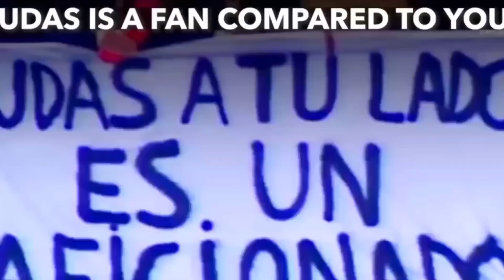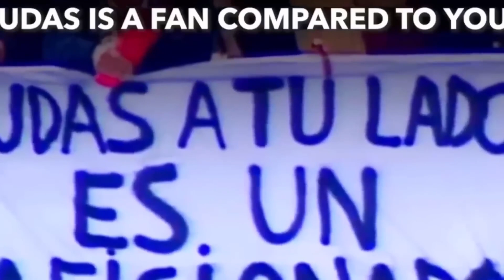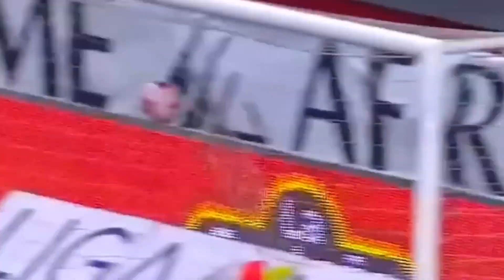😰 CUANDO LOS FANS PIERDEN LA CABEZA EN EL FÚTBOL